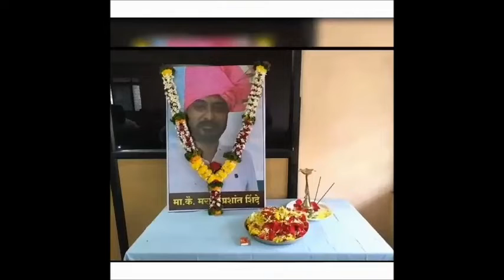युनायटेड मराठा ऑर्गनायझेशन - उद्योग, शेती, शैक्षणिक, नोकरी ! United Maratha Organization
युनायटेड मराठा ऑर्गनायझेशन - उद्योग, शेती, शैक्षणिक, नोकरी !
विषय : विविध मराठी उद्योजकीय संस्था
मी मराठी व्यावसायिक एकीकरण समिती आयोजित दुसरा जागतिक मराठी उद्योजकता दिवस (२० जून २०२० शनिवार रोजी - आद्य भारतीय उद्योजक कै. लक्ष्मणराव किर्लोस्कर यांच्या १५१ व्या जयंतीदिनानिमित्त) तथा पहिला जागतिक मराठी उद्योजकता सप्ताह (१४ जून २०२० ते २० जून २०२०)

सह आयोजक - अर्थसंकेत

मी मराठी व्यावसायिक एकीकरण समिती - ९६१९२७७४४६

युनायटेड मराठा ऑर्गनायझेशन (UMO)

ही एक वैचारिक चळवळ आहे, अराजकीय ध्येयाने प्रेरित झालेल्या निस्वार्थी, सुशिक्षित , व्यावसायिक , शेतकरी , नौकरी करणार्या मराठ्यांनी चालू केलेली आहे.
मुख्य कार्य व कार्यप्रणाली खालील प्रमाणे आहे,

1) युनायटेड मराठा टिचर्स ( UMT)
a) विद्यार्थ्यांसाठी अभ्यासक्रमाशी निगडीत असलेल्या नोट्स तयार करणे त्याचबरोबर त्या वेळोवेळी अपडेट ठेवणे.
b) स्पर्धा परिक्षा व कोचींग क्लासेस ह्यांचे कॉन्टॅक्ट नंबर कोअर कमीटी पर्यंत पोहचविणे.
c) कोअर कमीटी सोशल च्या माध्यमातून आर्थिक दृष्टीने दुर्बल मराठा विद्यार्थ्यांसाठी फीस मध्ये सवलत मिळवु शकेल.
d) मराठा विद्यार्थी शिबीर साठी शक्यतो मराठा समाजाच्या शाळा ह्यांची माहिती पुरवणे.

2) युनायटेड मराठा ब्लड बँक (UMBB)
a) सर्व व्हर्टीकल च्या माध्यमातून येणारी माहिती जमा ठेवणे.
b) ब्लड बँके सोबत टायअप करणे.
c) रक्तदान शिबीर आयोजित करण्यासाठी सोशल टीम ची मदत घेणे.

3) युनायटेड मराठा करियर कंन्सलटंन्सी ( UMCC)
a) नौकरी च्या माहीती जमा करणे व मराठा विद्यार्थ्यास त्या त्या व्हर्टीकल प्रमाणे जॉब रिलेटेड मेल पाठविने
b ) जास्तीत जास्त करियर कंन्सलटंन्सी सोबत करार करणे व कंपनी HR चे नंबर कोअर टिमला देणे.
c) ज्या मराठा विद्यार्थ्यास आपल्या कडून नौकरी मिळाली त्या विद्यार्थ्यास संघटनेमधे सामील करून घेणे.

4) युनायटेड मराठा इंजिनियर (UME )
a) सर्व इंजिनिअरिंग क्षेत्रात नौकरी करणार्या मराठा भाऊ बहीणींना ग्रुप मधे सामील करून घेणे.
b) इंजिनिअरिंग क्षेत्रात व्यवसाय करणार्या सर्व कंपनीची माहिती
UMCC ला देणे व तेथील नौकरी च्या जाहिराती सुद्धा पुरवणे
c) इंजिनिअरिंग चे शिक्षण घेणार्या विद्यार्थ्यांसाठी लागणारे कोर्स ह्याची माहिती UMT ला देणे.

5) युनायटेड मराठा बॅंकर्स( UMBB)
a) सर्व मराठा बॅंक कर्मचारी ह्यांना ग्रुप मधे सामील करणे.
b) बँकींग क्षेत्रात मराठा विद्यार्थ्यांची टक्केवारी वाढावी ह्या दृष्टिकोनातुन मराठा विद्यार्थी शिबीराचे आयोजन करणे ह्यासाठी UMO Social टीम ची मदत घेणे

c) मराठा व्यावसायिक व विद्यार्थ्यास , बिजनेस लोन व एजुकेशन लोन साठी मार्गदर्शन व मदत करणे.

6) युनायटेड मराठा लॉयर्स( UML )
a) सर्व मराठा लॉयर्स ह्यांना ग्रुप मधे सामील करणे
b) मराठा समाजातील सर्व घटकांना न्यायालयीन प्रक्रियेत मार्गदर्शन व मदत करणे .
c) न्यायालयात होणार्या कर्मचारी भरतीसाठी ''मराठा विद्यार्थी शिबीर'' चे आयोजन करणे

7) विद्यार्थी संघटन
1) गांव तालुका पातळीवर विद्यार्थी संघटन करने
2) Freshers विद्यार्थ्यांना UMCC शी समन्वय साधुन नोकरी मिळवून देण्यासाठी प्रयत्न करने.
3) विद्यार्थी मार्गदर्शन शिबिरे आयोजित करणे.
4) विद्यार्थ्यांच्या समस्यांवर कॉलेज प्रशासनशी चर्चा करुण त्यावर तोडगा काढणे.
5) विद्यार्थ्यांसाठी असलेल्या सर्व स्कॉलरशिप्स ची माहिती पुरविणे... to be continue

फेसबुक वर UMO ग्रुप join करण्यासाठी या लिंक वर क्लिक करा व या चळवळीत सहभागी व्हा!!!